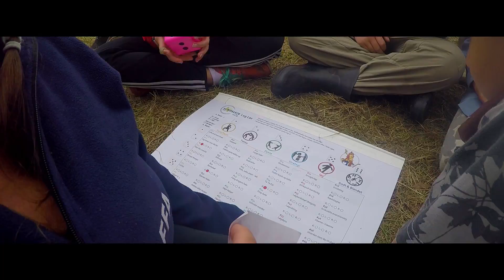FDF Hals - Landslejr 2016 (5/5) [Dag 7, 8 & 9]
FDF Hals har været på Landslejr 2016 og jeg har samtidigt filmet meget af det, her er vores Landslejr Oplevelse 2016!